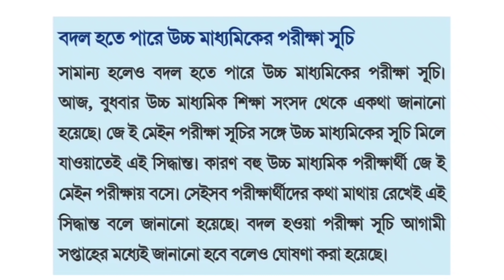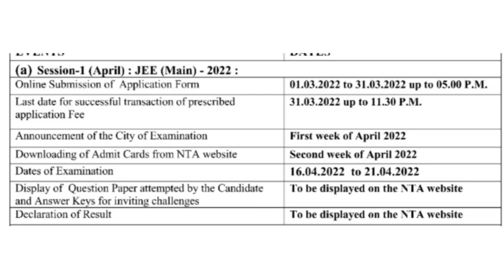বদল হতে পারে উচ্চ মাধ্যমিক 2022 এর সময়সূচী